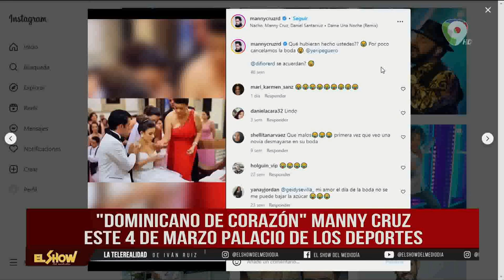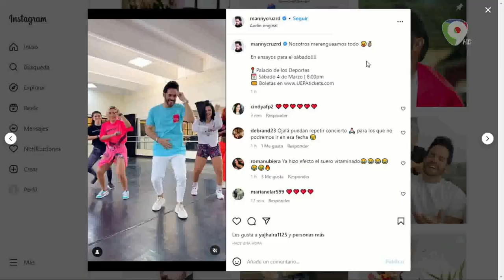Manny Cruz presenta “Dominicano de Corazón” | El Show del Mediodía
En una entrevista especial para el show del mediodía, conversan con el artista orgullo dominicano Manny Cruz, quien da testimonio de como su esposa aún continúa en su vida, junto a su hija Monserrat, y habla de su concierto en el palacio de los deportes.